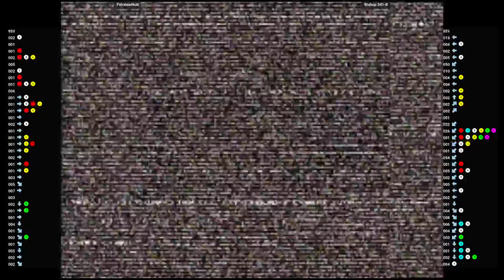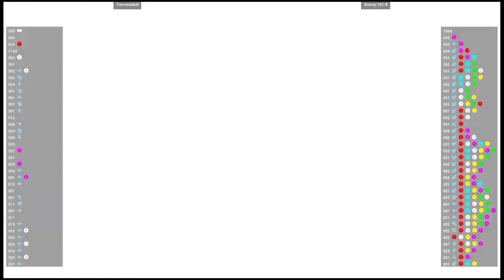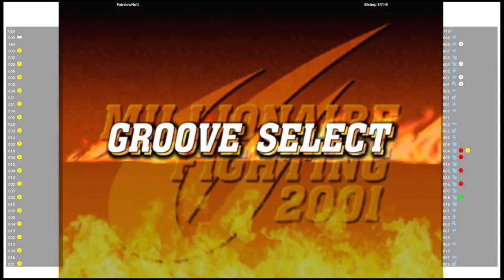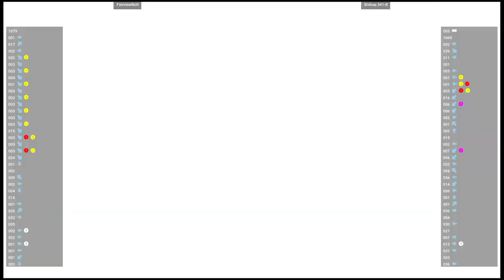CVS2 🕹 FairviewNutt VS Bishop 341-B | Fightcade